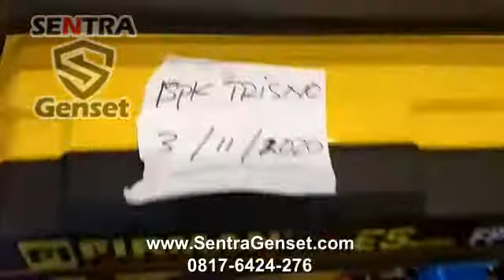[0817-6424-276] Jual Genset FIRMAN FPG10999e5. 8000 watt - SentraGenset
Jual Genset FIRMAN FPG10999e5. 8000 watt BERGARANSI RESMI

Genset 10 kva 1 phase. Genset 8000 watt. Firman FPG10999E5

Spesifikasi Genset Firman FPG 9999 E5- Generator :
- Alternator : 100% Tembaga
- Berat Bersih : 95 Kg
- Daya Maksimum : 18 HP / 3600 RPM
- Dimensi P X L X T (mm) : 705 x 555 x 580 mm
- Indikator Bahan Bakar : ADa
- Jam Pengoperasian : @ 3/4 Load 12 Jam
- Jenis Bahan Bakar : Bensin Murni
- Kapasitas Bahan Bakar : 25 Liter
- Kapasitas Baterai : 12V 14 AH
- Kapasitas Oli Mesin : 1,1 Liter
- Kapasitas Silinder : 458 CC
- Listrik Maksimum : 8 KW
- Listrik Rata - rata : 7,5 KW
- Pembakaran : TCI
- Pengisian Daya Baterai 12V DC : 14AH
- Perlengkapan Roda : Ada
- Phase : 1 Phase / 220 V
- Sistem Dekompresi Otomatis (ADS) : Ada
- Sistem Penyalaan : Manual / Elektrik
- Sistem Peringatan Oli : Ada
- Tegangan Regulator Otomatis (AVR) : AVR
- Tingkat Kebisingan @7M : 72 Db (A)
- Tipe Mesin : FGE460HD
- Voltmeter : 3 in 1 Meter

Sentra Genset adalah supplier Genset dan Alat Teknik berpengalaman yang berlokasi di Pergudangan Kavling DPR Blok C no 94, Cipondoh, Tangerang, Banten, Indonesia.
Kami melayani permintaan genset di seluruh nusantara. Kami menyediakan berbagai macam range dan jenis Genset, baik genset diesel ataupun genset bensin dari 2000 Watt sampai 3000 KVA (Tipe Genset Portable, Tipe Genset Open, Tipe Genset Silent, Tipe Genset Lighting Tower).

Pastikan memilih kami untuk solusi genset Anda untuk solusi Genset Terbaik.

Terima kasih atas kunjungan Anda dan jangan ragu untuk menghubungi kami di no HP atau WA 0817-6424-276 apabila memerlukan bantuan.